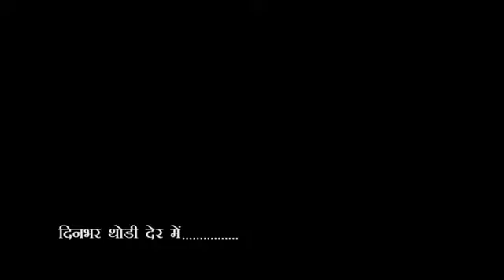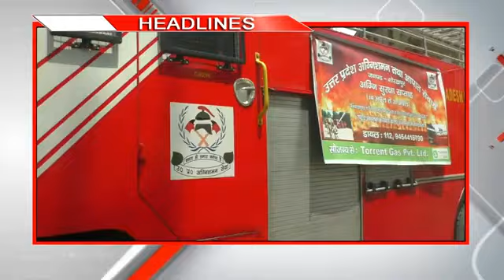City-1 News Headlines Gorakhpur 14/04/2023